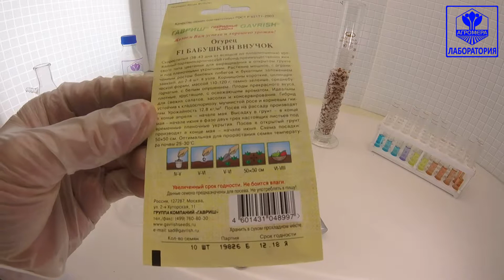Огурец Бабушкин Внучок F1. Гавриш